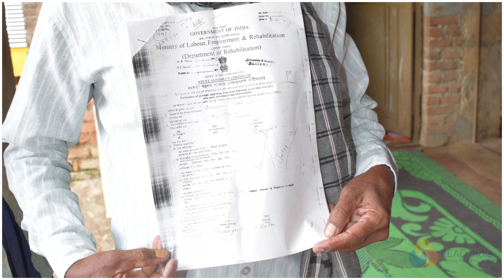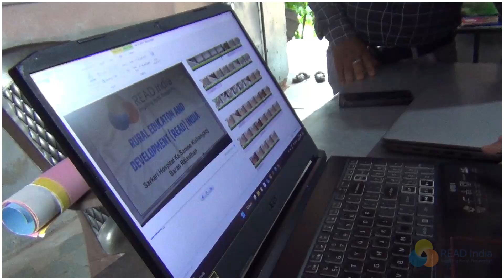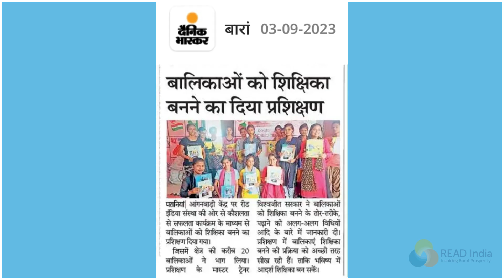READ INDIA Initiative in Baran Distt. (Rajasthan) with Bengali Community - कौशलता से सफलता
READ INDIA initiative
कौशलता से सफलता
Kaushalta Se Safalta

in Baran Distt. (Rajasthan)